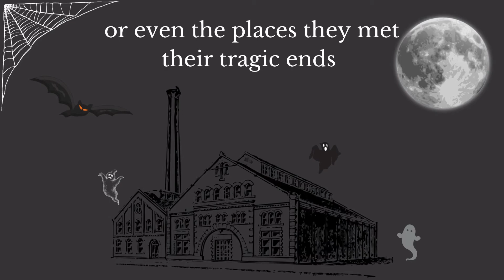Ghostly Tales of Pittsburgh Trailer